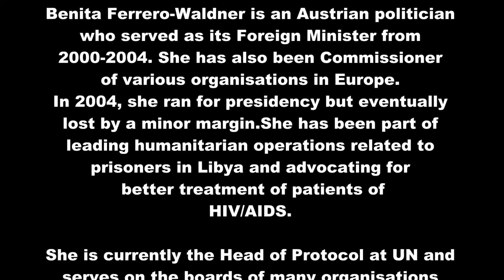Benita Ferrero-Waldner interview with Saeed Naqvi | 07.11.1998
Benita Ferrero-Waldner is an Austrian politician who served as its Foreign Minister from 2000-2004. She has also been Commissioner of various organisations in Europe.. In 2004, she ran for presidency but eventually lost by a minor margin. She has been part of leading humanitarian operations related to prisoners in Libya and advocating for better treatment of patients of  HIV/AIDS. She is currently the Head of Protocol at UN and serves on the boards of many organisations worldwide.